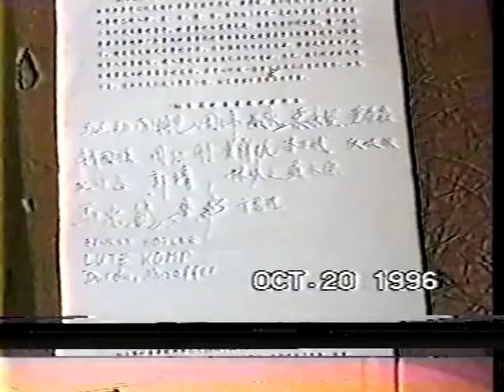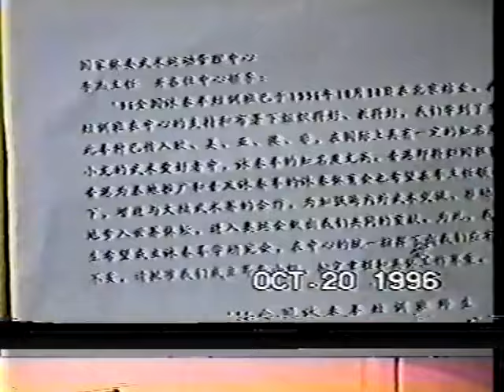Wong shun leung seminar @ Beijing military base